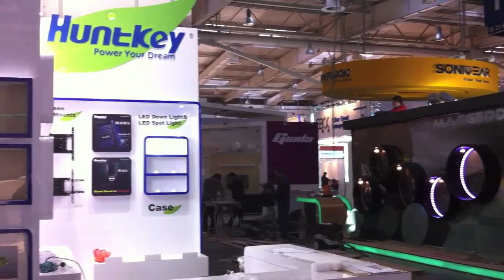Cebit 2011 Intro (HD)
Zwei Tage bevor die Cebit offiziell ihre Tore öffnet bekommt ihr bereits einen kleinen Einblick der Messe bzw. der Aufbauarbeiten.